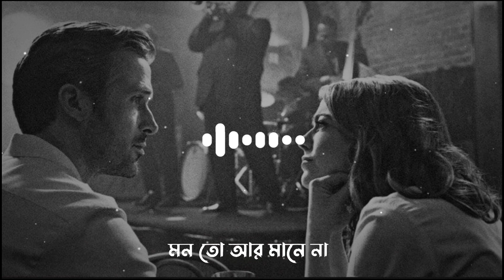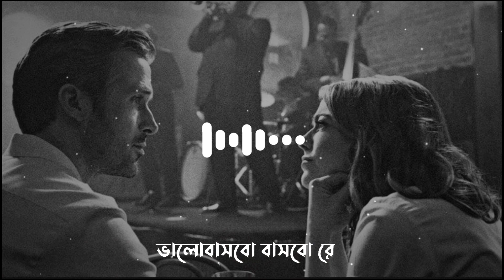Lyrics - ভালোবাসবো বাসবো রে - Valobashbo Bashbo Re | Habib Wahid | Hridoyer Kotha | Lyrics Video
🎵 𝗦𝗼𝗻𝗴 𝗖𝗿𝗲𝗱𝗶𝘁𝘀

Song: Bhalobasbo Bashbo Re
Singer/Music: Habib Wahid
Lyricist: Juwel Mahmud
Movie: Hridoyer Kotha

🎤 𝙇𝙮𝙧𝙞𝙘𝙨 -

ভালোবাসবো বাসবো রে বন্ধু তোমায় যতনে
আমার মনের ঘরে চাঁন্দের আলো চুইয়া চুইয়া পড়ে
পুষে রাখবো রাখবো রে বন্ধু তোমায় যতনে

দুধে আলতা গায়ের বরণ রূপ যে কাঁঞ্চা সোনা
আঁচল দিয়া ঢাইকা রাইখো চোখ যেন পড়ে না

আমি প্রথম দেখে পাগল হইলাম
মন তো আর মানে না

কাছে আইসো আইসো রে বন্ধু প্রেমের কারণে
ভালোবাইসো বাইসোরে বন্ধু আমায় যতনে

নিশি ভোরে জোনাক নাচে মনেরও গহীন বনে
স্বপ্ন দেখাও বন্ধু তুমি নিগূঢ় আলিঙ্গনে

তোমায় মায়া দিলাম সোহাগ দিলাম
নিলাম আপন করে

পাশে থাকব থাকব রে বন্ধু তোমার কারণে

𝗧𝗮𝗴𝘀📄